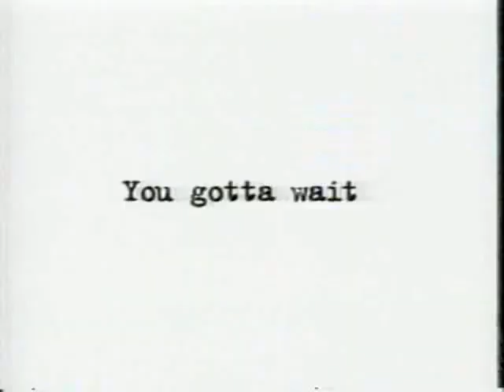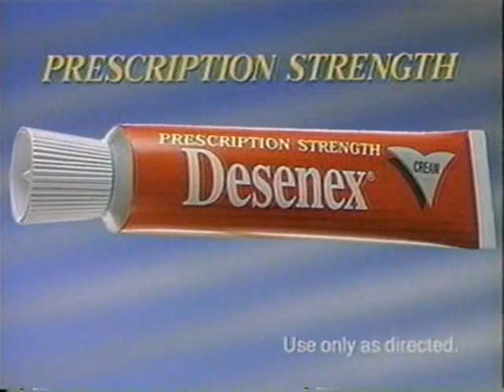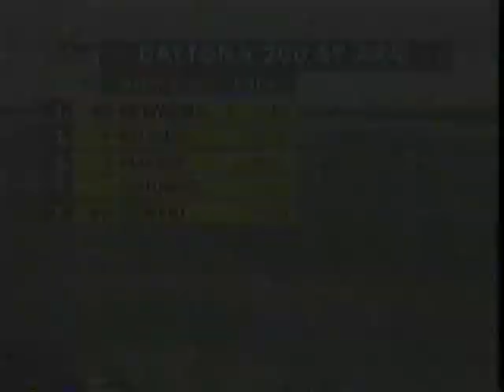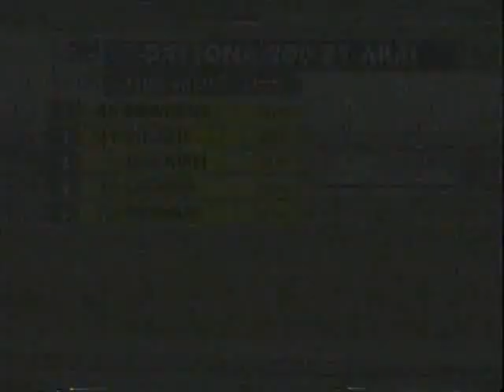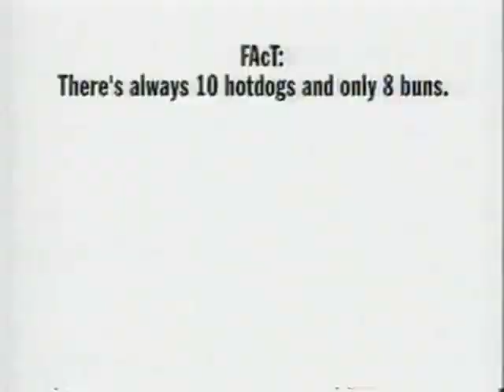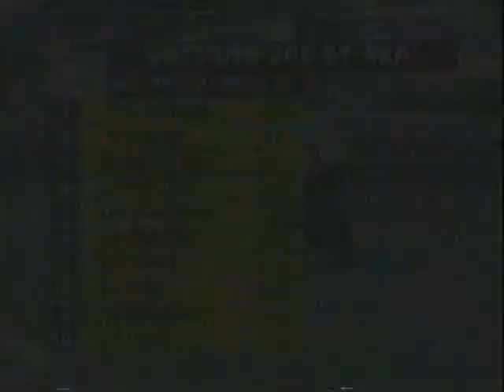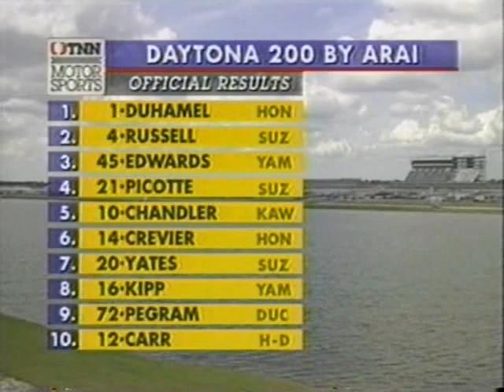1996 AMA Daytona 200